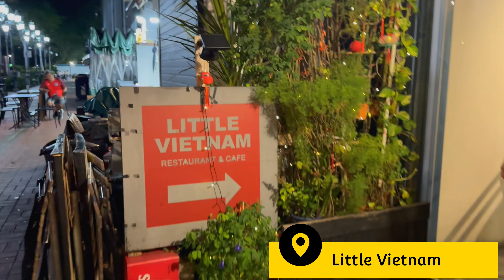Try Little Vietnam Restaurant & Cafe in Singapore